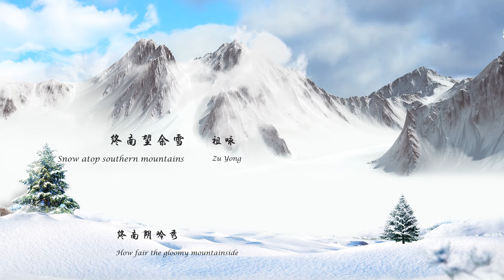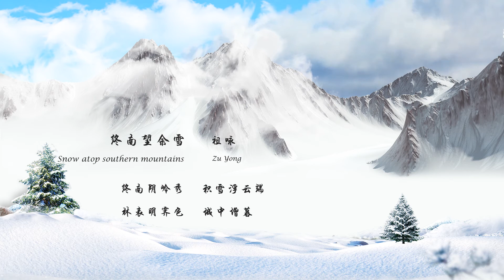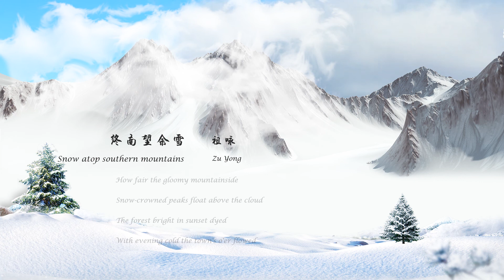祖咏《终南望余雪》Snow atop southern mountains 唐诗三百首 中国古诗词欣赏Chinese poetry 中英文朗读版 许渊冲译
终南望余雪
祖咏

终南阴岭秀，
积雪浮云端。
林表明霁色，
城中增暮寒。

Snow atop southern mountains
Zu Yong

How fair the gloomy mountainside!
Snow-crowned peaks float above the cloud.
The forest bright in sunset dyed,
With evening cold the town's o'er flowed.